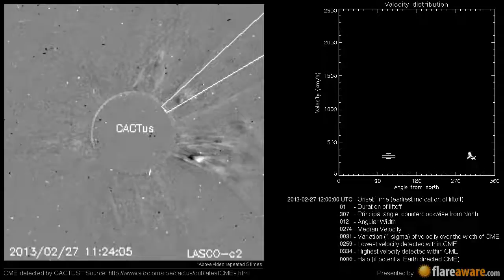A Non Earth directed CME at 2013-02-27 12:00:00 UTC